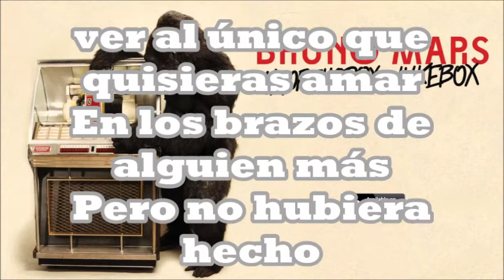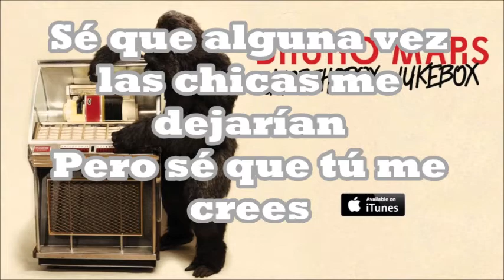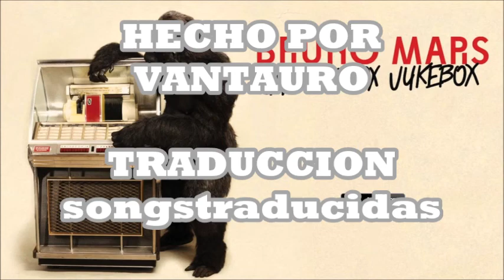Bruno Mars - If I Knew traducido